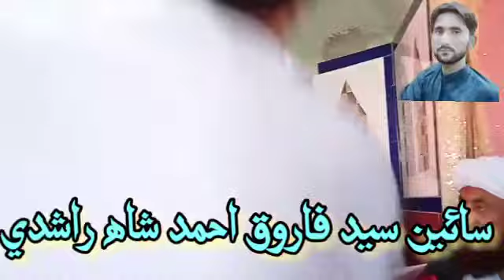Sain Syed Farooq Ahmed Shah Rashidi_New Sindhi Taqreer_Shan_E_Milad_E_Mustafa SAW_@NewPabjo_HD_2021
New Sindhi Taqreer
Shan_E_Milad_E_Mustafa SAW

New TaQreer, Naats, ManQabat, And Other Sindhi Khitabs,
Qari Ashiq Ali Rajpar Tahiri,
Syed Farooq Ahmed Shah Rashidi
Qari Masood Ahmed Lakho Tahiri,
Molvi Sain Nale Mitho Bughio,
Sain Mufti Muhammad Idrees Dahri,
Sain Mufti Abdul Rahim Sikandari,
Mufti Ubedullah Dahri Tahiri,
Molvi Muhammad Alam Jat Naeemi,
Mufti Noor Nabi Sikandari,

Talib-e-Dua�  Masood Ahmed Dahri

This Content Is Property of - GEO IsLaMic GROUP - Officially Any Uploading of Our Content Such as Audio, Video, or Thumbnail And Other Visual Content is Strongly Prohibited And The Result will Come up with a Strike, Copyright Infringment Notice and Penalties Also.